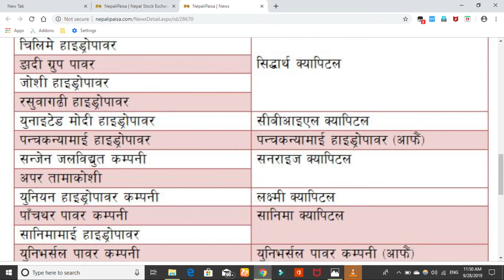hydropower in nepal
Hydropower in nepal.In this videos you get  hydropower project in nepal, hydropower in nepal under construction, hydro power plant working model.You will also get list of micro hydropower in nepal,problems of hydroelectricity in nepal,share market in nepal,share market basics for beginners,share market training in nepali,share market basics for beginners in nepal.Many more about share market basics for beginners in nepal,share market in nepali,nepal share market,digital nepal.